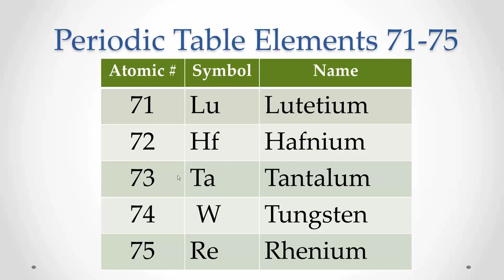Pronunciation Periodic Table Elements 71-75 (Memorize repeat)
Periodic Table Elements 71-75 (Memorize repeat)